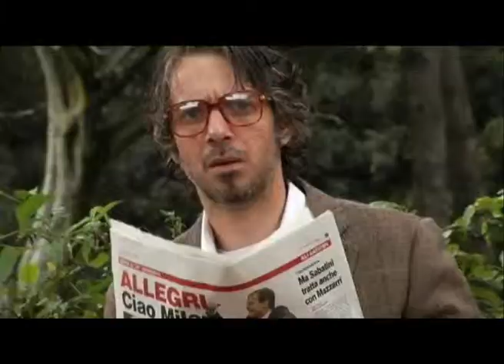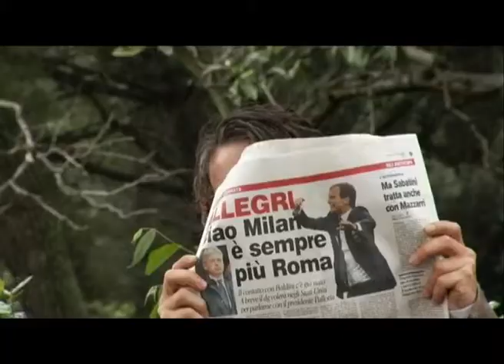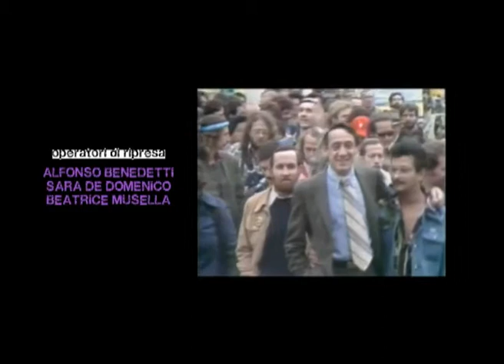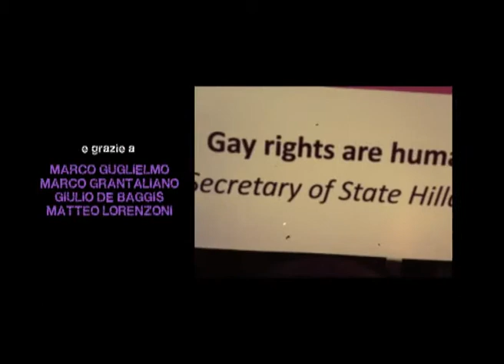"Amare è un diritto di tutti" Menzione Speciale MRSF 2013